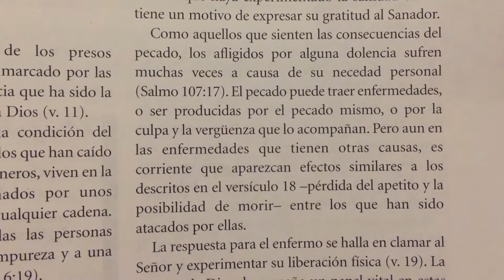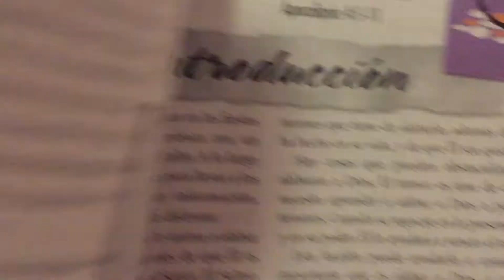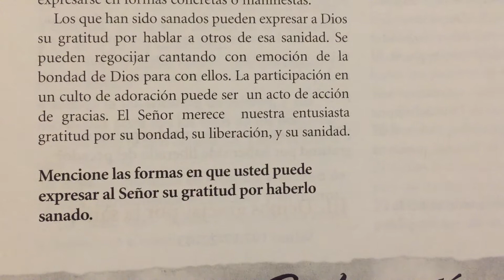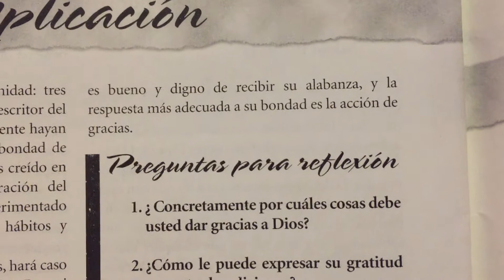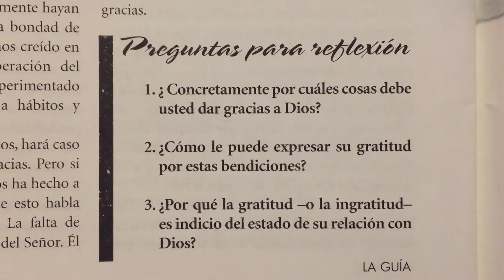Demos gracias por la sanidad